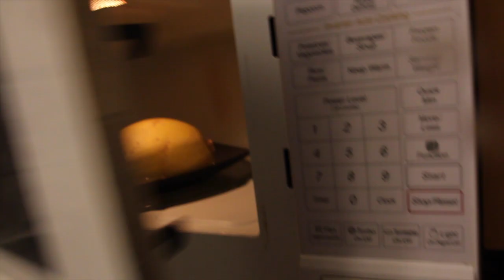What I Ate: Spaghetti Squash Bowl | Nov 29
What I Ate Wednesday Nov 29: Hot (super hot!) Spaghetti Squash Bowl

Send me a card or postcard:

Christy Len
Victoria, BC
V8T5G2
Canada